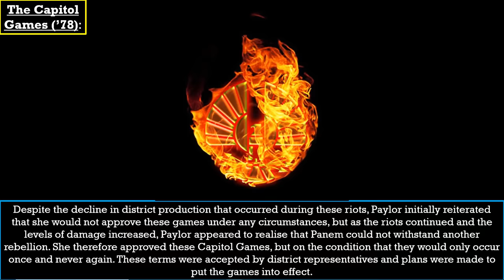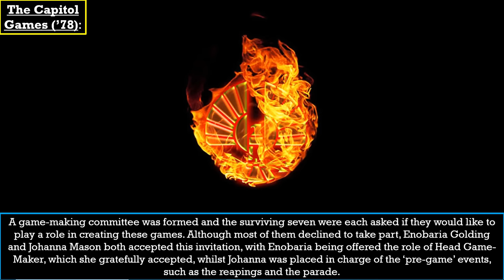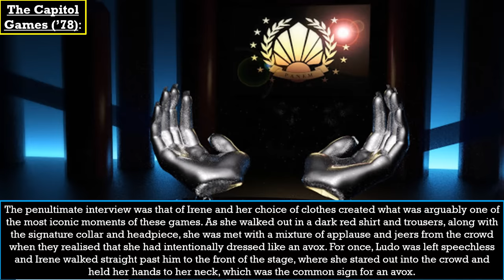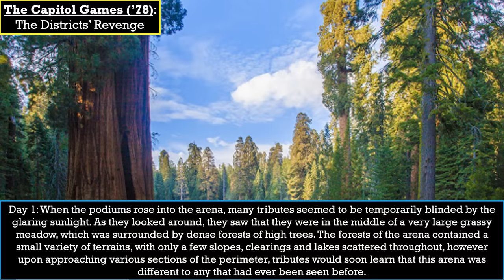Tales of The Hunger Games: The Capitol Games